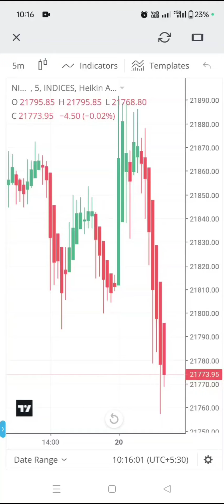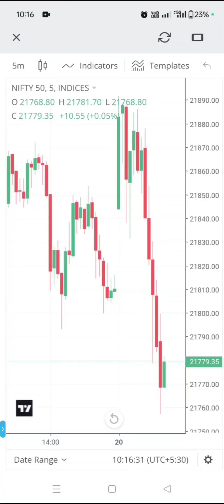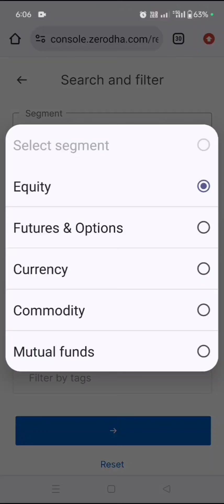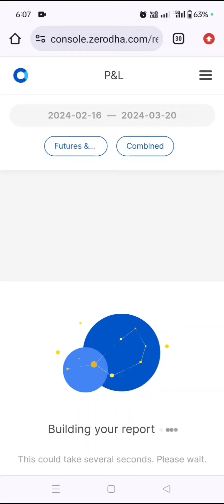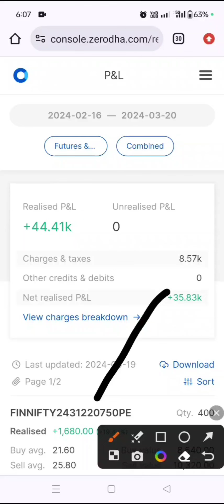7 दिन में 50K Profit 🤑 Daily 5 हजार Profit Chart पर ये देखो/Option Trading kese kare Trading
option Trading
trading kese karte hai
trading me loss kese kam kare
trading me profit kese kare
best strategy for Scalping
best setup for trading